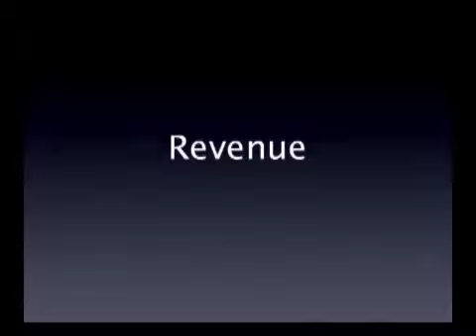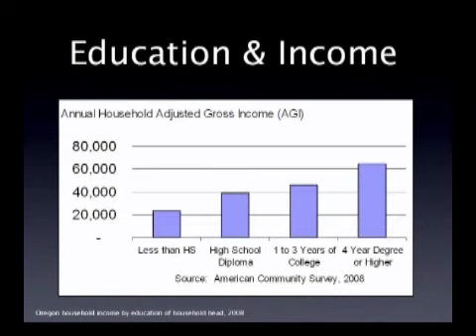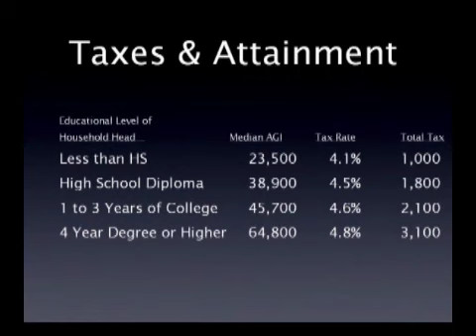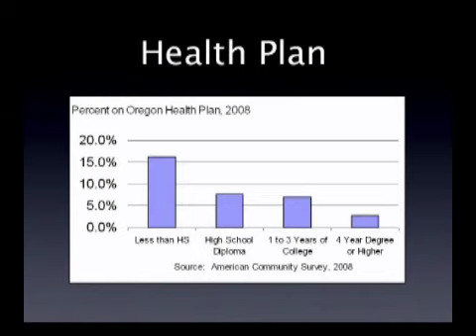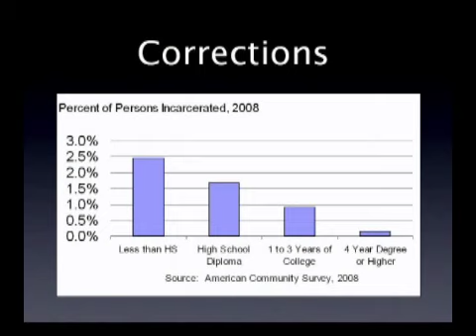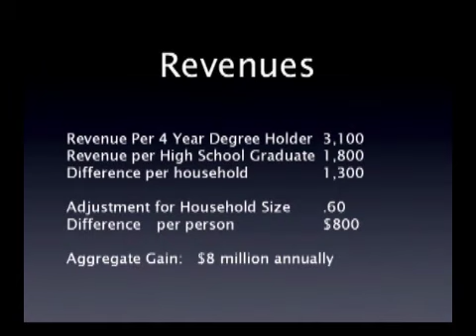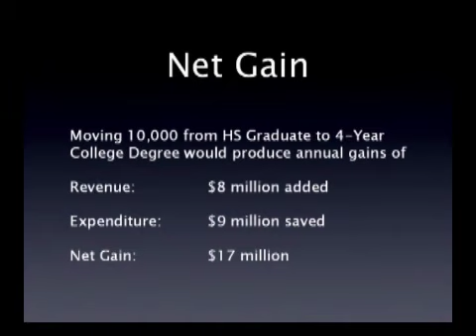The Fiscal Return on Education